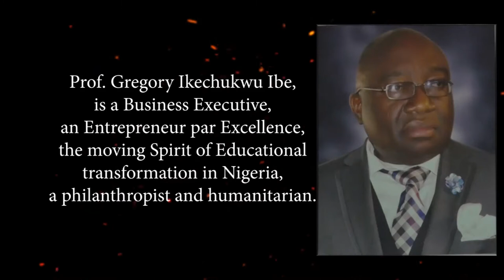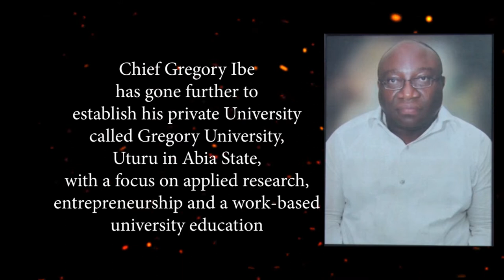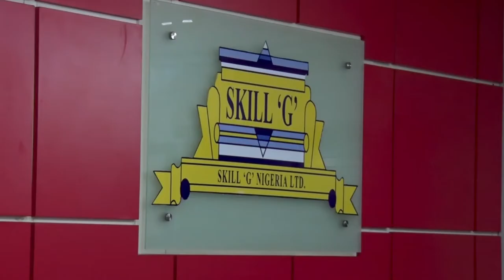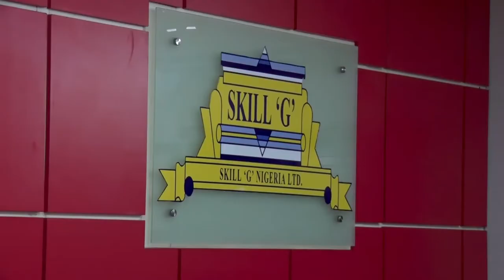Executive Discourse | Prof. Gregory Ibe | NTA